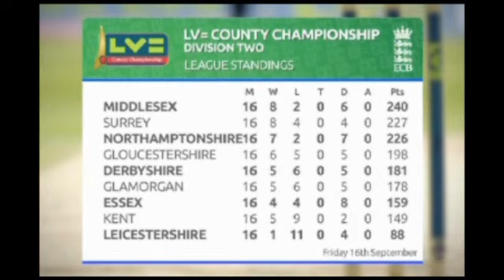LV= County Championship - September Highlights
LV= County Championship best from the final month of the season as Lancashire seal the title - featuring interviews with Glen Chapple, Peter Moores and Steven Croft during the celebrations at Taunton - and some of the top action from the 2011 summer